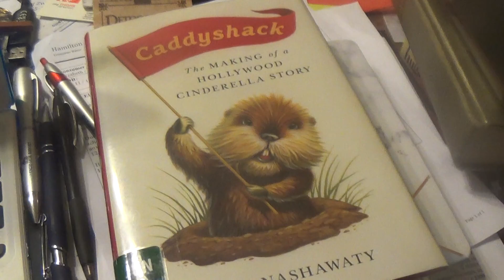Review of Caddyshack: The Making of a Hollywood Cindarella Story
If you're like me and this is one of your favorite films you owe it to yourself to see how close to *not* making this gem they were.   Just thinking of that makes me shudder !